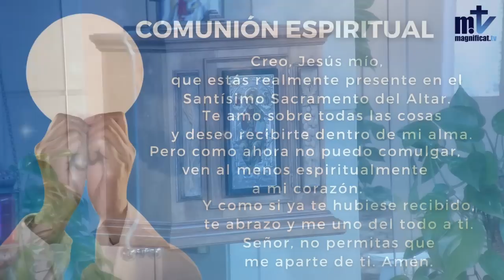La Santa Misa de hoy |Solemnidad de san Pedro y san Pablo, Apóstoles| 29-06-2022 | Magnificat.tv